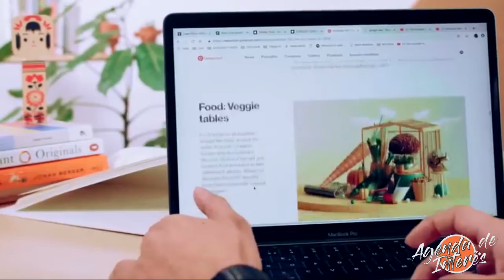EMPRENDIMIENTO PARA JÓVENES